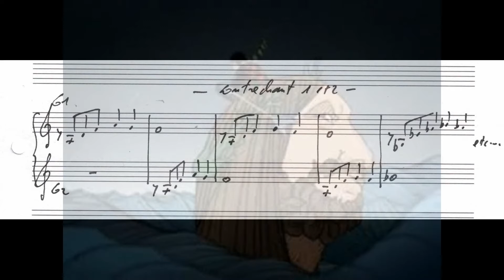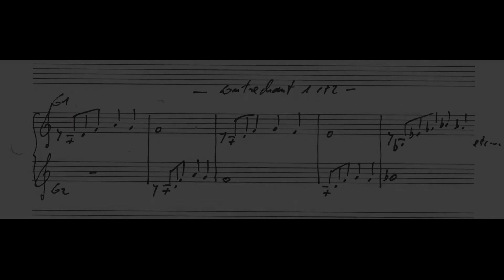echauffement ulysse 2 contrechants solo